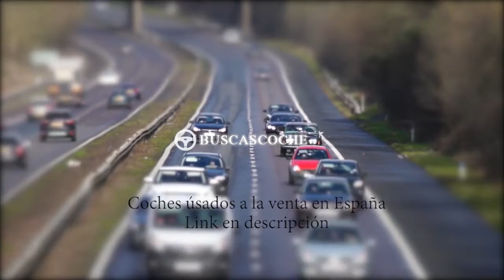Audi Tt en Barcelona desde 1790€, mejores ofertas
Ultimos coches Audi Tt usados en venta en la provincia de Barcelona, visita para verlos.